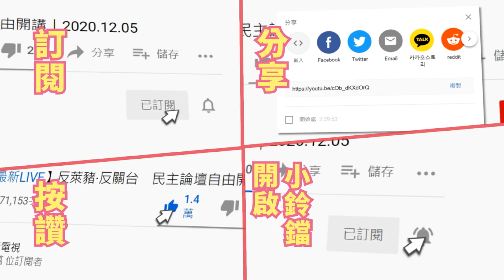20201209中天新聞 法院駁回中天假處分！馬英九、吳敦義籲勿忘民主最高價值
針對中天新聞換照案申請假處分，遭法院駁回，對此前總統馬英九，前副總統吳敦義8號晚間，雙雙聲援，馬前總統表示，對於結果，法界都很訝異，涉及新聞自由，法院應該有更高的視野來看待問題，前副總統吳敦義則表示，在民主自由法治國家，不會出現這種現象，司法能否平反至關重要。